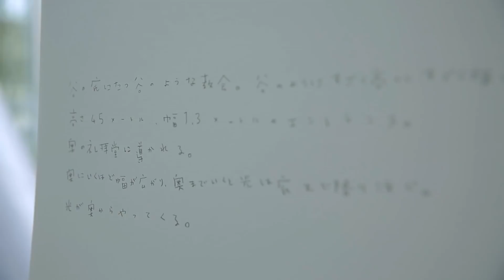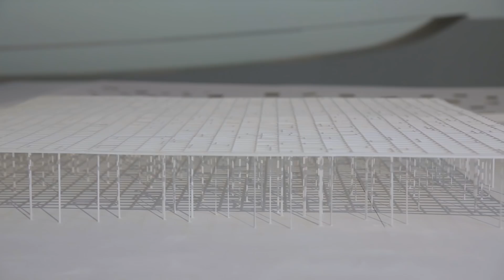Visite de l'exposition "Junya Ishigami, Freeing Architecture"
Prolongation de l’exposition "Junya Ishigami, Freeing Architecture" jusqu’au 9 septembre 2018 !
À partir du 30 mars, la Fondation Cartier présente l'exposition « Junya Ishigami, Freeing Architecture ». Découvrez la première grande exposition personnelle de Junya Ishigami, artiste hors norme et figure majeure de la scène architecturale japonaise.